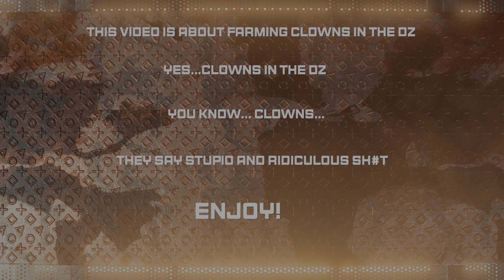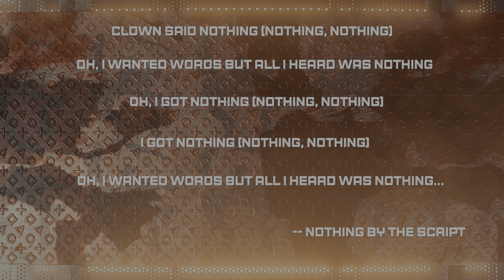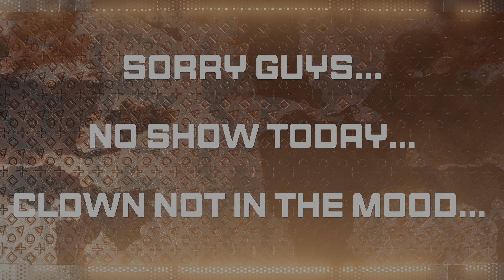Farming Clowns in the DZ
In this video we will be farming SMITH CLOWNS in the Dark Zone. You know... Clowns... they say stupid and ridiculous sh%t.

Watch the Fury buffs and damage coz of multiple kills from 3m 15s in the bookmark below. Clowns and his team get melted everytime! haha

Backstory:
NOT A SINGLE MANHUNT FROM CLOWN AND HIS CLAN. Clown trying so hard to get manhunt! In the end they ended up not wanting to fight us at all.

We were only rogue 5 and they come out with a healer! So we go healer too and I put on Fury. It was game over for Clowns from there. hahahaha

0:00 Start
3:15 All hell breaks loose with Fury build ;)